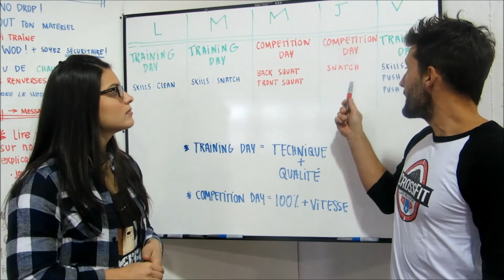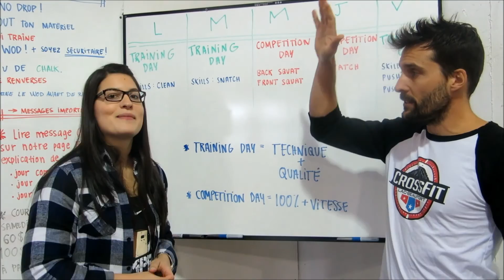CFLBP - Cycle 1 Semaine 1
On est pas des acteurs mais on s'essaye quand même!
Voici un "sneak preview" de le semaine à venir!